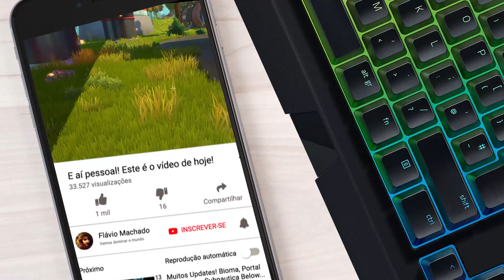Voando até o teto da Warehouse para pegar coisas! Muito divertido. - Scrap Mechanic Survival Coop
E aí galera! Neste episódio de Scrap Mechanic eu e o Detona faremos nosso primeiro veículo voador para tentar invadir a warehouse pelo último andar e para pegar coisas legais no teto dela.